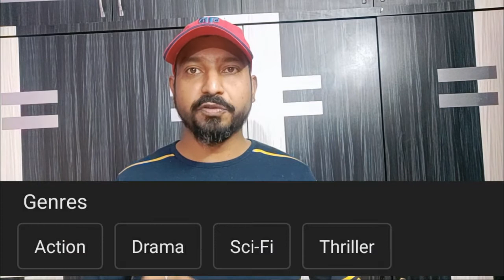Snowpiercer | Snowpiercer Review | Snowpiercer Review In Hindi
In this video you will get my honest review in hind language and snowpiercer series review.
Then seven years after world has become a frozen wasteland of humanity inhabit a perpetually-moving train that circles the globe where class warfare and the politics of survival play out.

इस वीडियो में आपको मेरी ईमानदार समीक्षा हिंद भाषा और स्नोपरियर सीरीज़ की समीक्षा में मिलेगी।
फिर सात साल बाद दुनिया एक जमी हुई बंजर भूमि बन गई है मानवता एक सदा-गति से चलने वाली रेलगाड़ी है जो विश्व के घेरे में आती है जहाँ वर्ग युद्ध और अस्तित्व की राजनीति चलती है।

Your Queries Got Resolved In This Review Video:
1) What is the release date
2) IMDB rating of this movie
3) Short details about storyline
4) What are the top cast for this movie
5) what is the parent's guideline

My gadget for this video got recorded by:
Camera: Oppo R17 pro Mobile

About this channel:
I use do full depth review on movies web series TV series which is going to be release or already has been released however in this channel and video you will get all the types of information about movies web series and tv series review with all my maximum level of true information and my personal honest feedback and review.